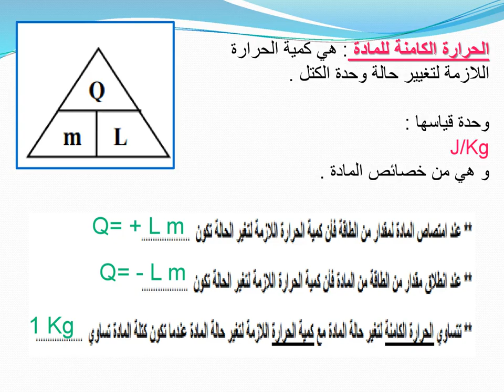شرح مفهوم الغليان والتجمد وتحول المادة من حالة إلى أخرى